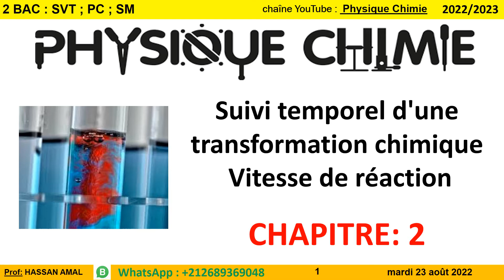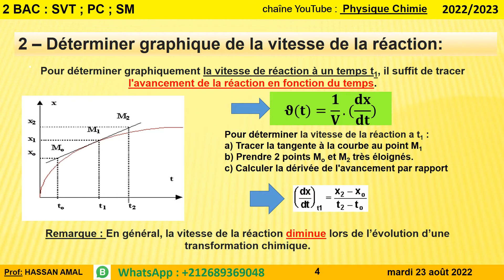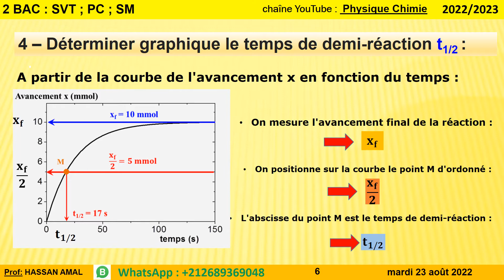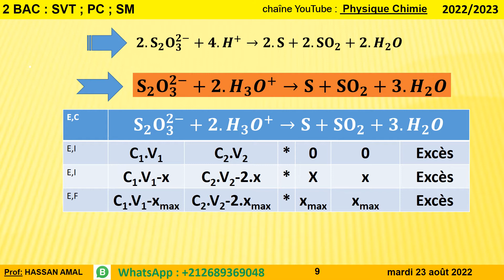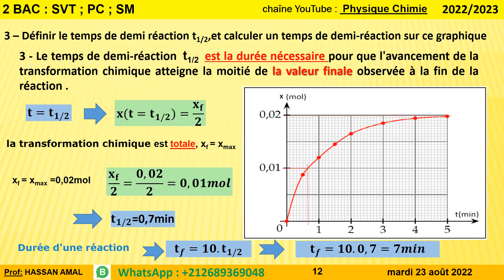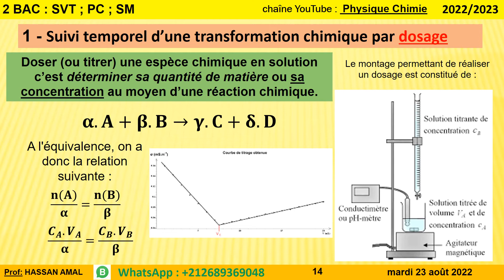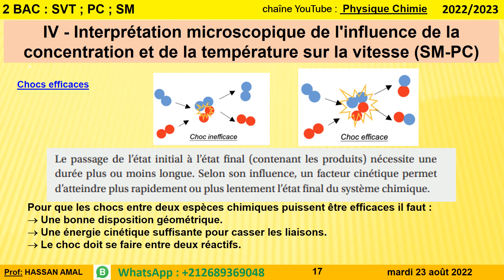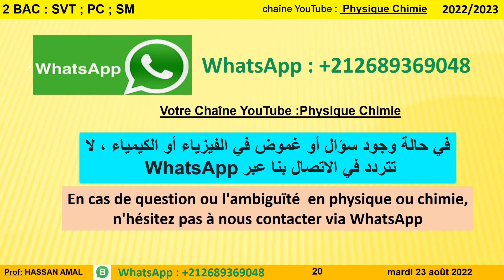Suivi temporel d'une transformation chimique -Vitesse de réaction-2ème Bac BIOF